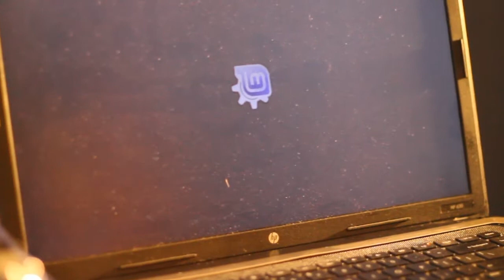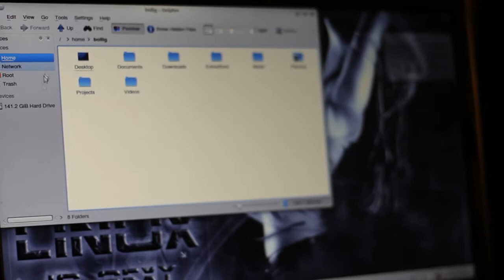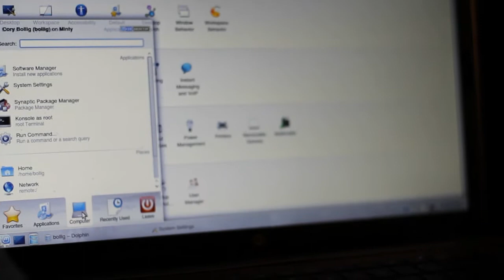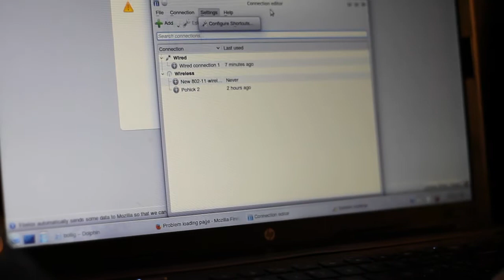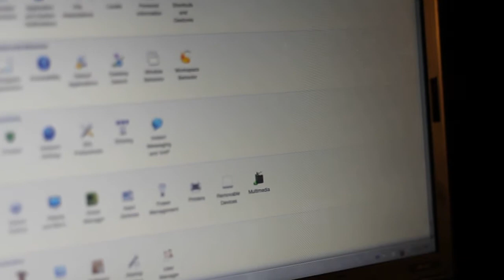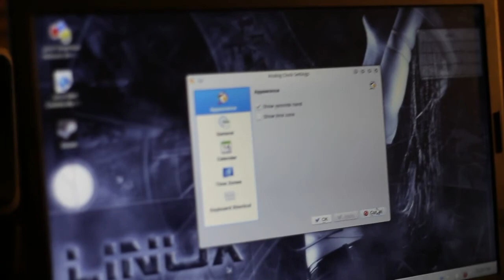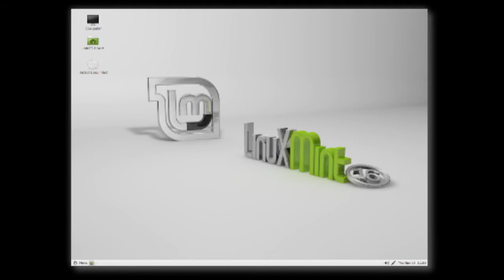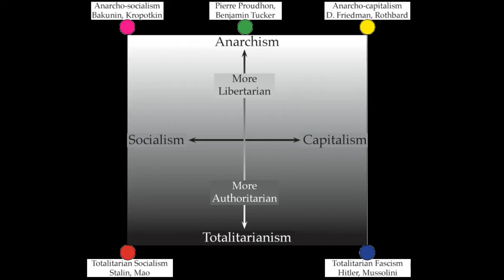DMC TechADV003 Baklava Bourbon Hangout Feat Cory Jose Mamani and Wolf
Have you tried Linux Mint? New Audio recorder and a Former Marine is denied service at restaurant. Military News Beards,Bourbon Bacon and so much more.